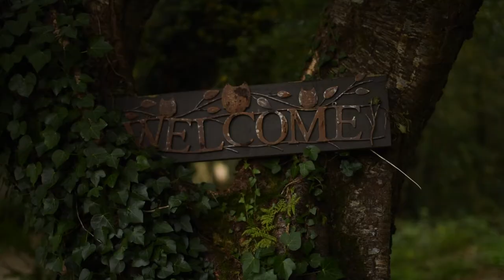Teapot Lane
This is a video from our blogpost about Teapot Lane, Irelands first Glamping site!